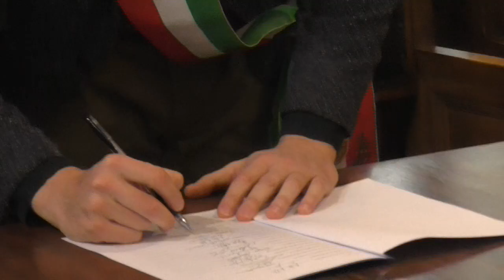Siglato il protocollo per le Celebrazioni legate all’80° anniversario della Liberazione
Siglato nella sede della Provincia di Ravenna un protocollo d’intesa per le celebrazioni legate all’80° anniversario della Liberazione. Un calendario di eventi che nei prossimi due anni sarà condiviso fra tutti e i 18 Comuni ravennati. I rappresentanti di ogni soggetto promotore e sottoscrittore del protocollo entreranno a far parte di un gruppo di lavoro che sarà costituito al fine di elaborare i progetti che entreranno a far parte del calendario. Il protocollo è aperto all’adesione di altre realtà.